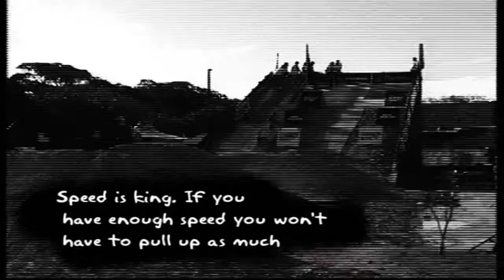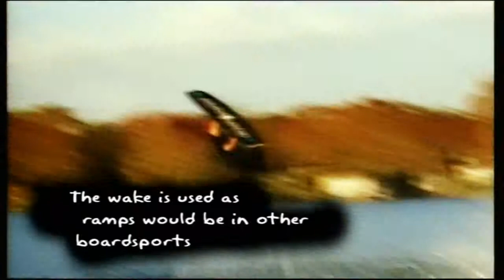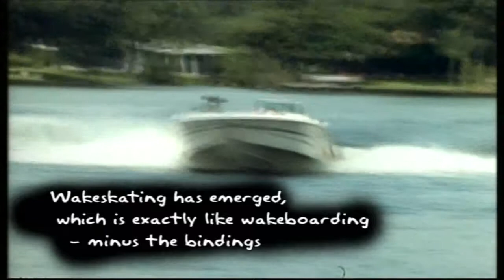The Cool Room #10 Stunning Extreme Sports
the craziest stunts,sporting bloopers,and epic fails you have ever seen.